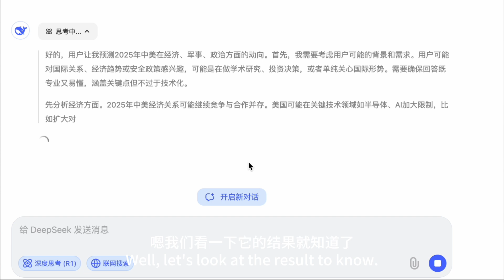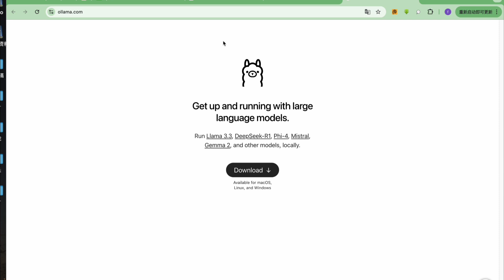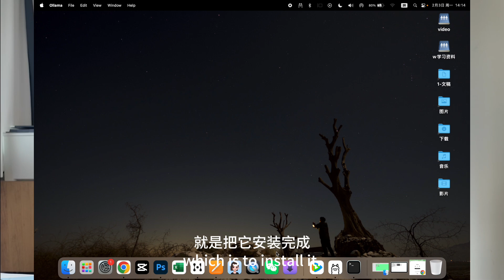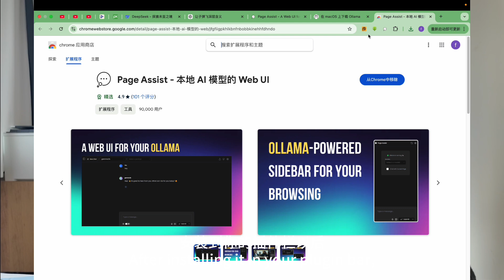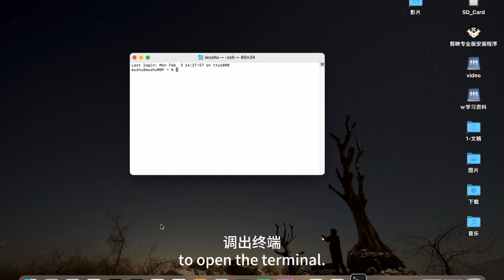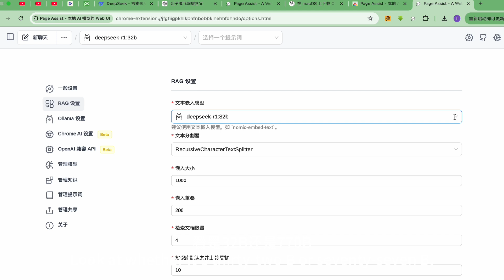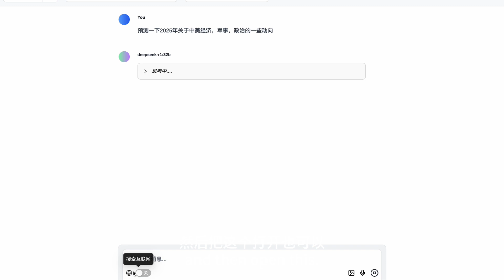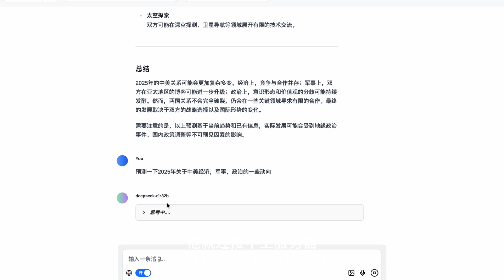deep seek r1本地化部署,耍到飞起！！！苹果电脑mac book pro m1 max 64g统一内存为例，mac系统，linux系统,windows系统，都可实现，只需三步，轻松搞定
本地化部署的步骤
2.chome浏览器插件安装，可以调用本地GPU,安装地址：
    3. 根据自己电脑显卡配置，安装deep seek R 1模型版本，
        安装命令
        1.5B Qwen DeepSeek R1（显卡显存低于4g）
            ollama run deepseek-r1:1.5b
        7B Qwen DeepSeek R1(显卡显存8g)
            ollama run deepseek-r1:7b
        8B Llama DeepSeek R1(显卡显存12g)
            ollama run deepseek-r1:8b
        14B Qwen DeepSeek R1(显卡显存12g-24g)
            ollama run deepseek-r1:14b
        32B Qwen DeepSeek R1(显卡显存24g-64g)
            ollama run deepseek-r1:32b
        70B Llama DeepSeek R1(显卡显存64g以上)
            ollama run deepseek-r1:70b